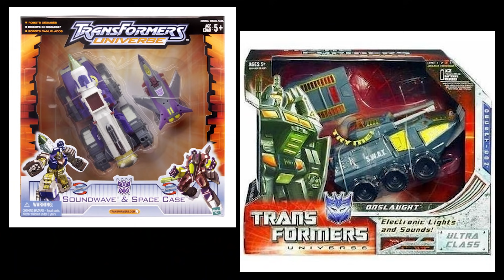Minidicionário do Colecionador de Transformers 01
Capítulo 1 do Minidicionário do Colecionador de Transformers.
Neste vídeo eu falo um pouco sobre:
- Balljoint
- Kibble
- Classes (deluxe, voyager, leader)